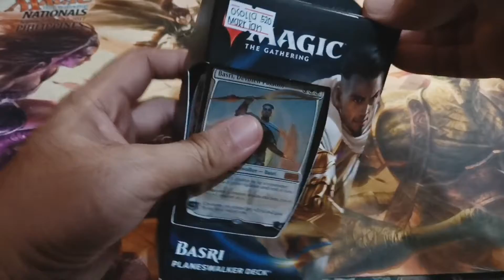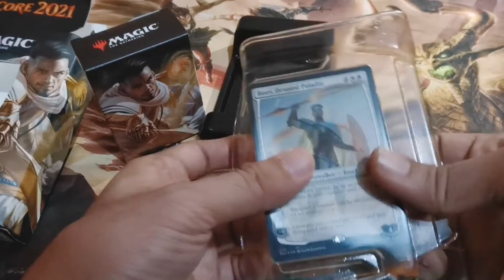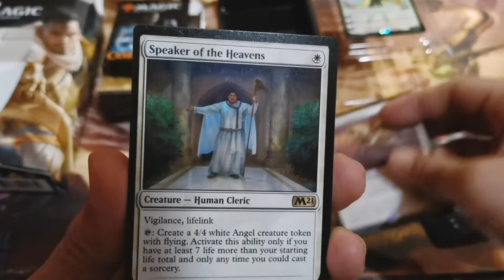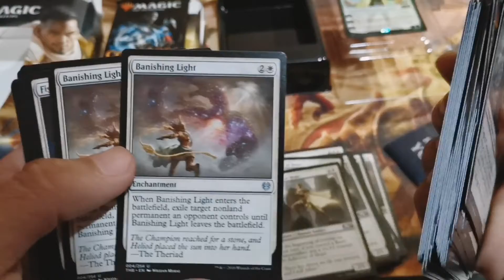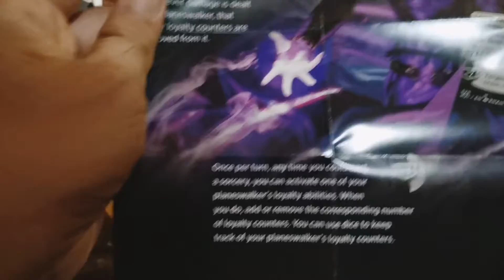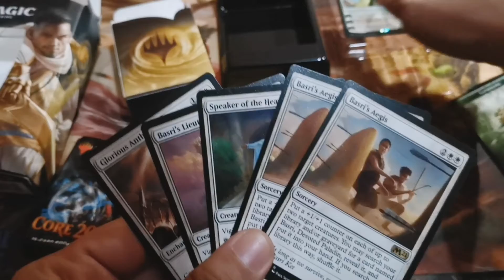MtG Auction Item - Basri Planeswalker Deck Unboxing